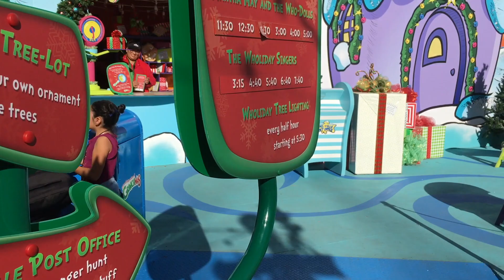Life is like a rollercoaster! | Reality Changers